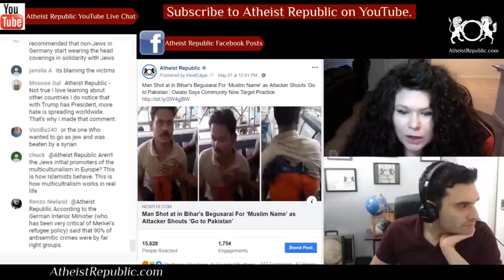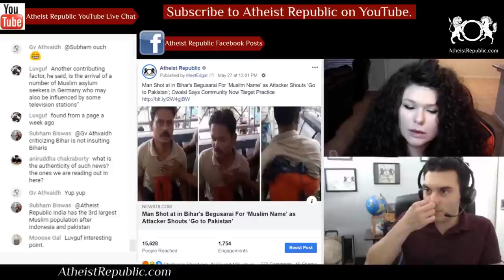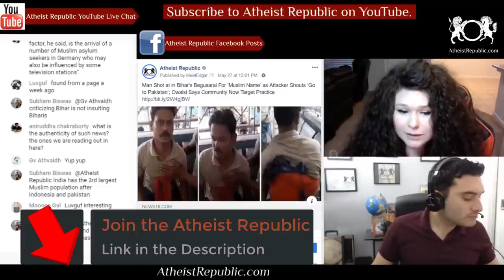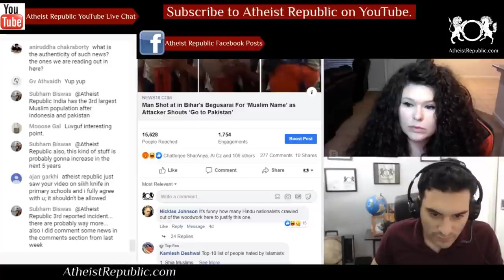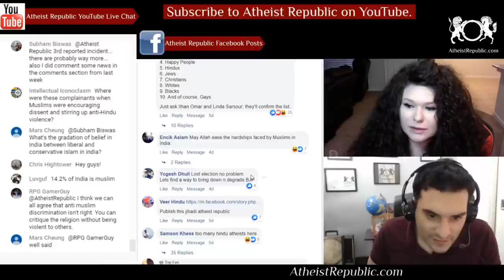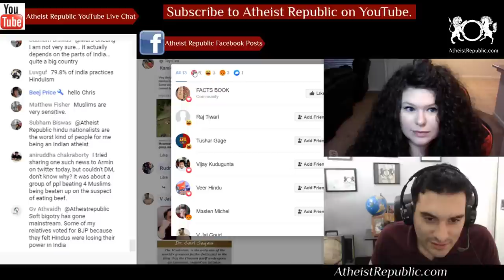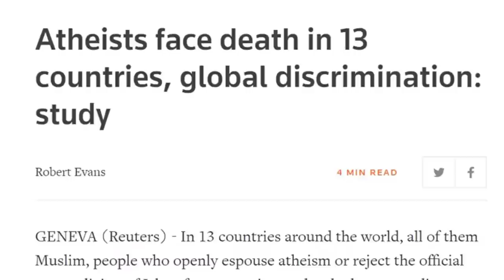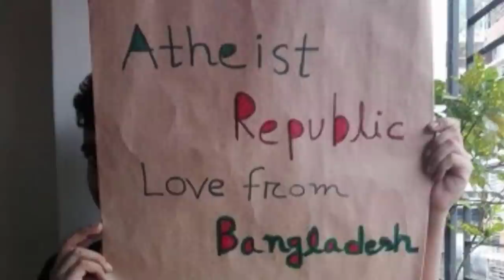Man Shot in India for Having a Muslim Name 🕉️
Mohammed Qasim, a detergent Muslim salesman in Kumbhi village, was allegedly shot at after he was asked his name in Begusarai district of Bihar. He identified his attacker as Rajiv Yadav, who he said was drunk at the time of the incident. “I was stopped by Rajiv Yadav and he asked me my name. When I told him my name, he said you should go to Pakistan and then shot me.” The police have registered an FIR but the accused has not been arrested yet, The Hindu reported. AIMIM chief Asaduddin Owaisi blamed the BJP leadership for the brazen attack and said Muslims have been “reduced to target practice” in the country.

Source: Man Shot at in Bihar's Begusarai For ‘Muslim Name’ as Attacker Shouts ‘Go to Pakistan’; Owaisi Says Community Now Target Practice
Location: India